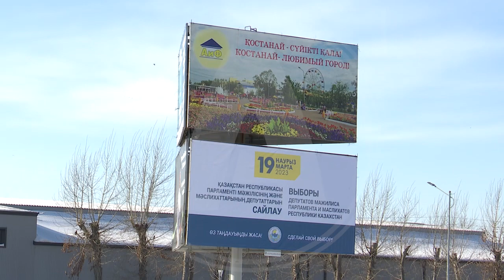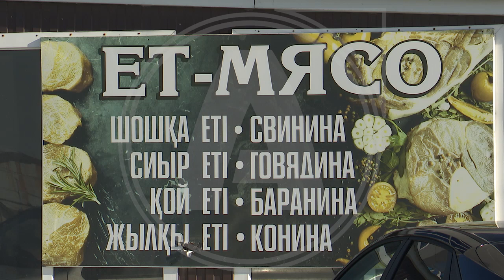Привести в порядок все рекламные баннеры и конструкции Костаная поручил аким